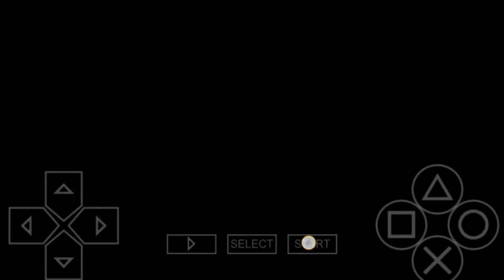Tekken Alisa Fighting Style Arcade Battle